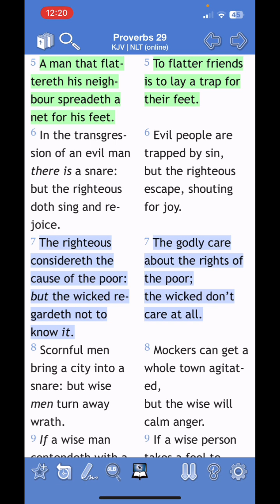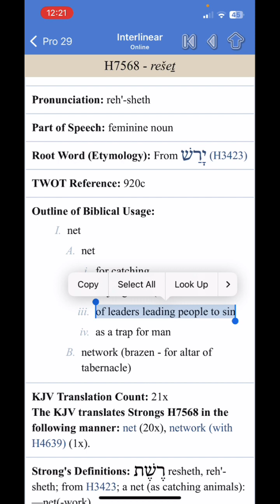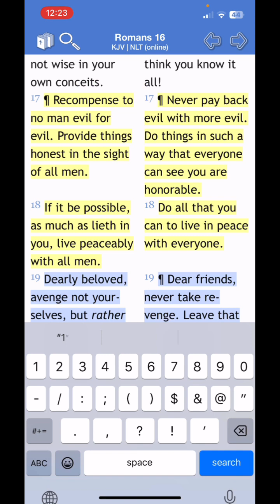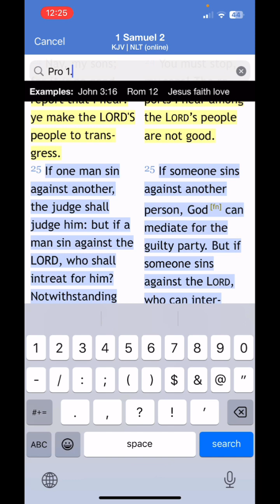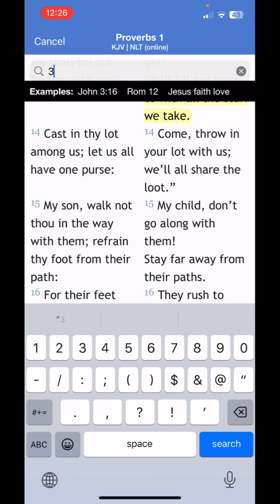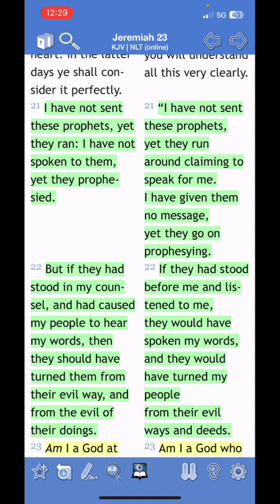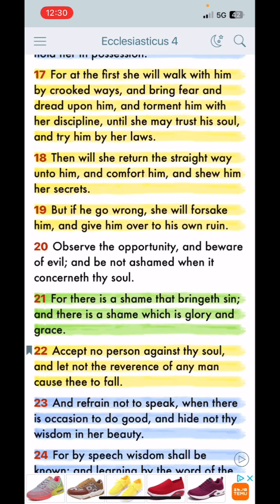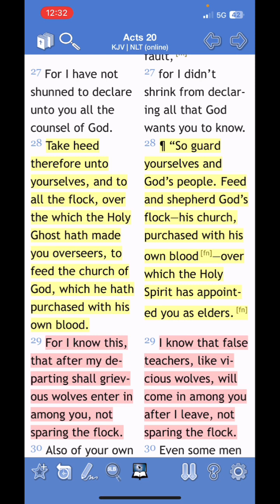Don’t let these “leaders” cause you to sin